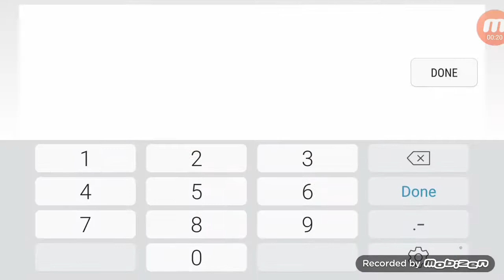LEGO® Star Wars™ - TFA